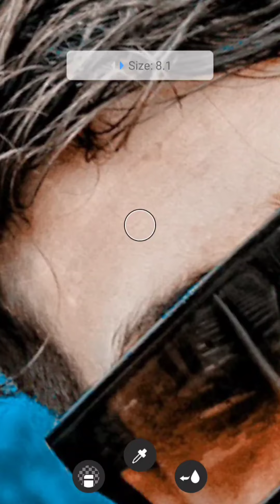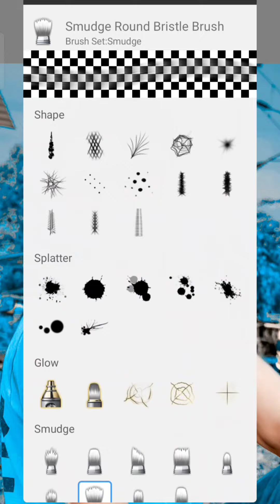Autodesk face smooth editing!! Sketchbook face smooth!! NewTrick 2023!! Face Smooth Editing!! NwTrck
Please 🙏👆👆. Follow me ghais 🙏..

(5) Editing photo link 👇🙏👇👇👇👇👇👇*Auto Reply*

Autodesk face smooth kaise karen!!
Sketchbook face smooth editing!!
Face smooth kaise karen saketcbook!!
Face white kaise kare sketchbook editing!!

toolwiz hair editing tamil, toolwiz hair editing, toolwiz photo editing hair color tamil, toolwiz photo editing hair color

face editing video 📸
face white kaise kare video
face ghora kaise kare sketchbook video
Autodesk face smooth kaise kare

New video upload ho gaya he face smooth kaise kare sketchbook editing video